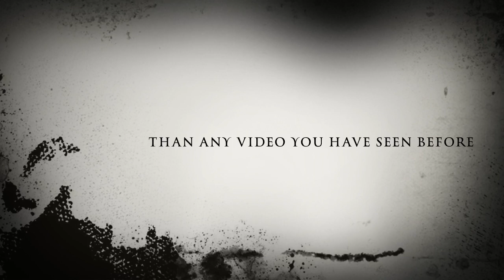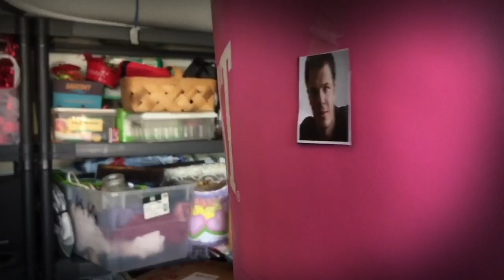Eugene is Coming! Trailer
Trailer for our upcoming video "Eugene is Coming".